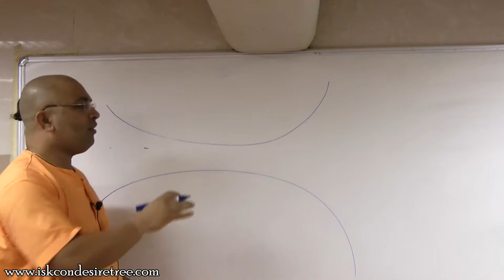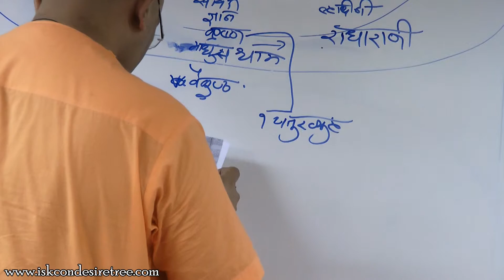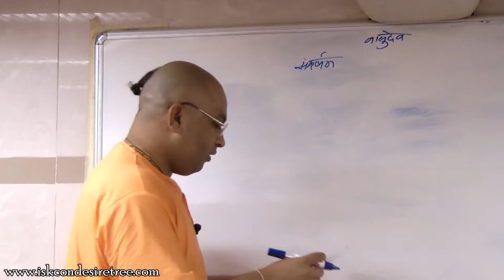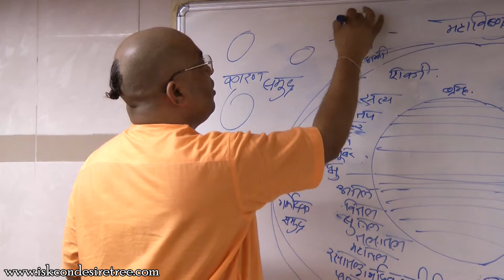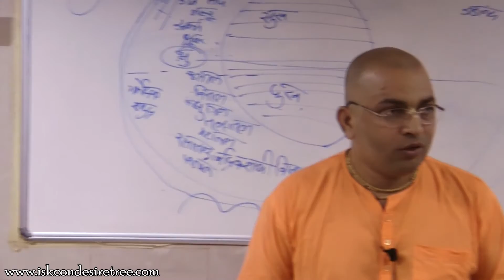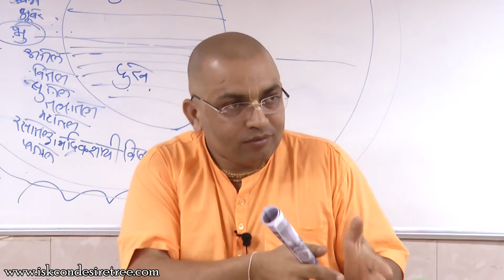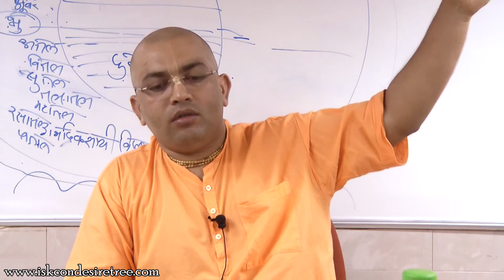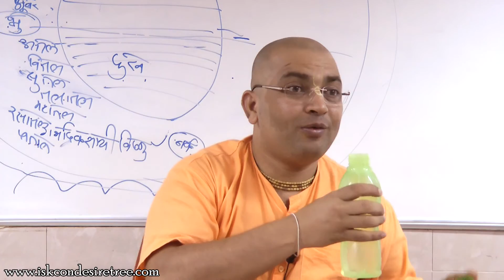Bhakti Vaibhav Marathi Canto 1 Chapter 3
Bhakti Vaibhav In Marathi Canto 1 Chapter 3  By Deen Gaurang Prabhu on 19 March 2016 at ISKCON Chowpatty